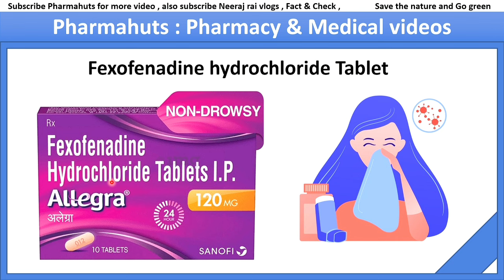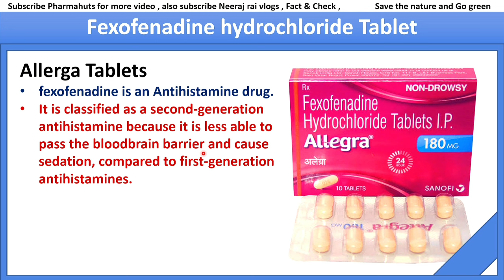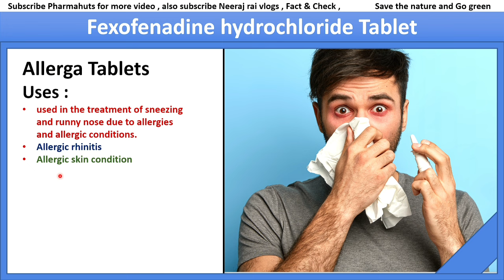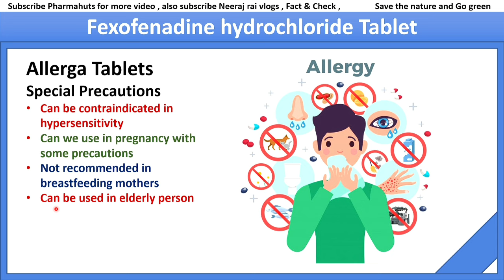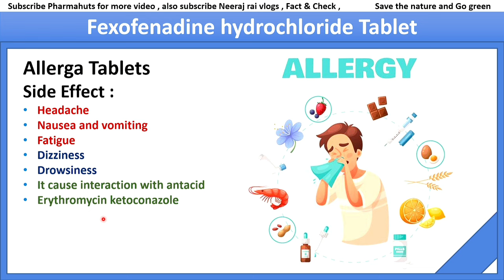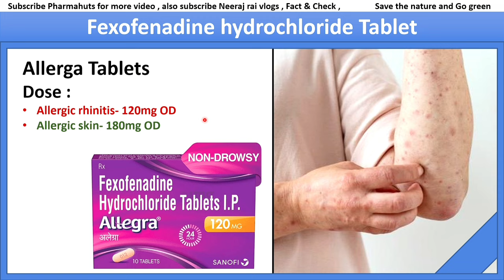fexofenadine hydrochloride tablets ip 120 mg uses in hindi | allegra 120 mg uses in hindi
In this video you'll know about Allerga 120mg
fexofenadine is an Antihistamine drug.
It is classified as a second-generation antihistamine because it is less able to pass the bloodbrain barrier and cause sedation, compared to first-generation antihistamines.
Other brands
ALLERGA
ALLEGIX
ALLERFAST
BIOFEN

my equipment

gorrilla pod

My laptop